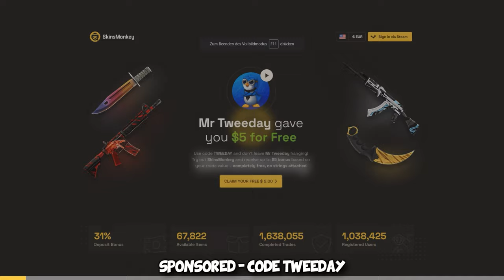He thought I'M WALLHACKING in FACEIT Level 10...